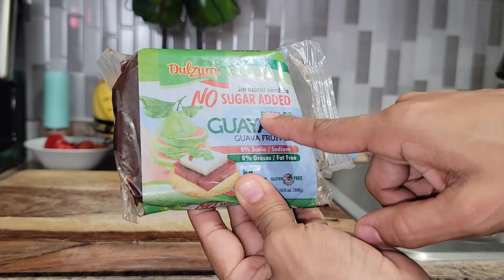Pinchos de Pollo al carbón ( Vida de Campo)